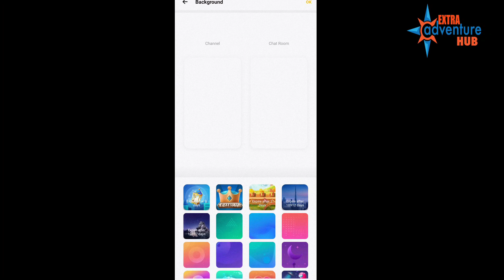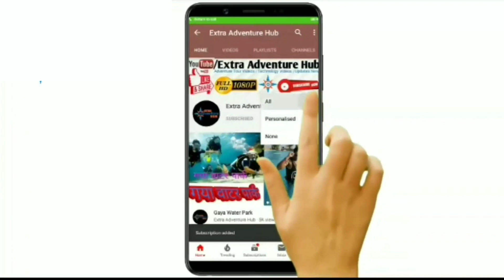Daimond Hunt With Wishing Lantern Best Trick Khele Aur Jite 5000 Daimond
Is video me yah bataya hubke Bina Daimond hunt ke new event wishing lantern nahibkehel sakte kyuki is event ko khelne ke liye 100000 Daimond chahiye tabhi aap pura kar sakte ho hamare hisab see ye event sahi nahi hai

Extra Adventure Hub

My YouTube channel.. Extraadventurehub